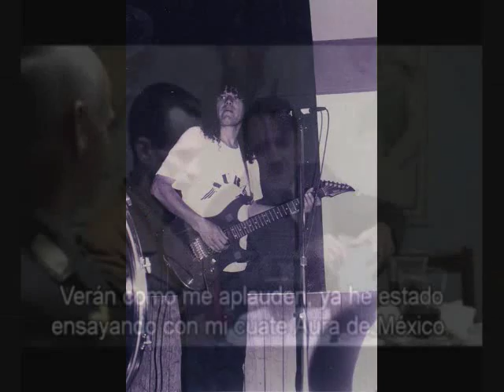AURA DE MEXICO , HITTLER Y AURA EN EL VIVE PADRINO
AURA DE MEXICO CON HITTLER EN EL VIVE PADRINO 2014,,,,,VIDEO CHUSCO ,, IDEA DE  (DON NADIE ,,)